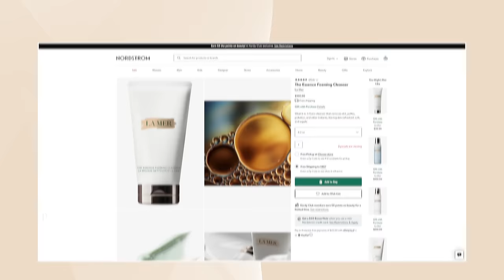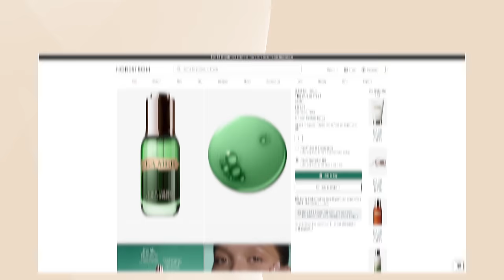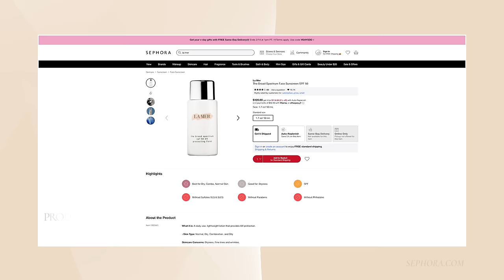HOW I AM TREATING MY ORBITAL EYE AREA FAT LOSS | Nikol Johnson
Sharing my skin care experiment, I tested for 30 days. I wanted to see if I could improve my skin using one skincare brand exclusively. I added in a skincare booster to help with the fat loss under my eye area. Giving you all the details in today's video.
When purchasing I highly recommend the company website as they have a rewards program where you can earn points and they have lots of fun mini size promotions.

🥇 FEATURED PRODUCTS
2501 NW 34th Place
B28
Pompano Beach, Florida 33069

✔️ LUMEN $50 off discount: Use Code: NIKOL